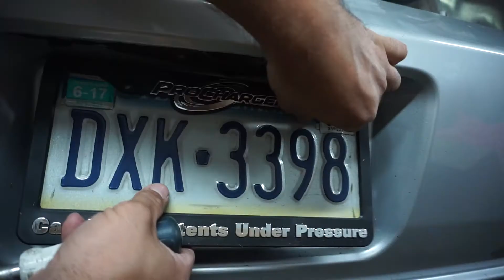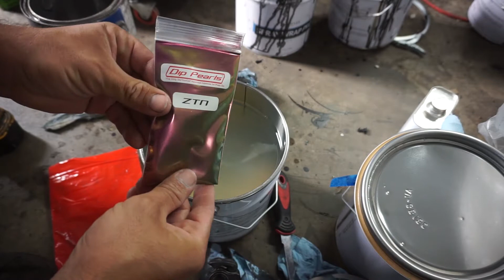Spraying Bobby's Stang in ZTN Autoflex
Quick little vid from the autoflex job on my friend Bobby's mustang